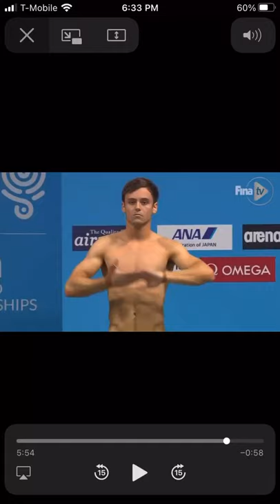Tom Daley- Diaphragmatic Breathing